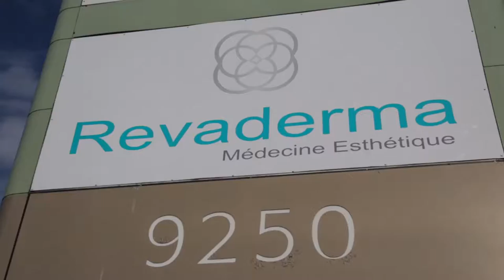Revaderma: New Medical Esthetic Clinic in Montreal | Montreal.TV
Opening of the medical esthetic clinic Revarderma located on l'Acadie boulevard near the Marché Central in Montreal.  Revaderma offers many treatments such as botox and much more.  In this video report, the Vice-president, Miriam Loeb and Dr. Sébastien Labrecque.

Camera-editor: Alex Lebel.